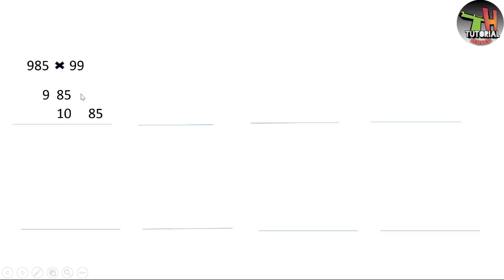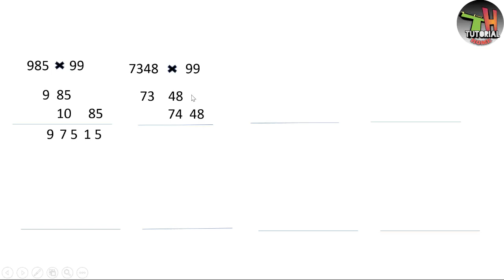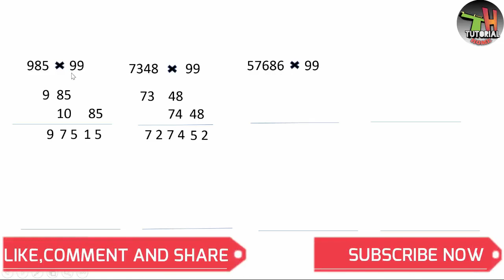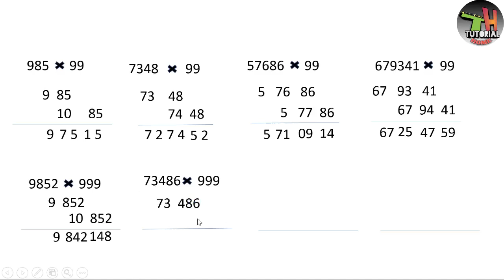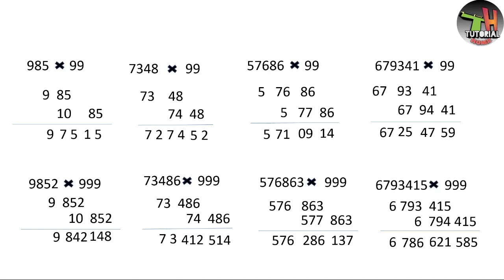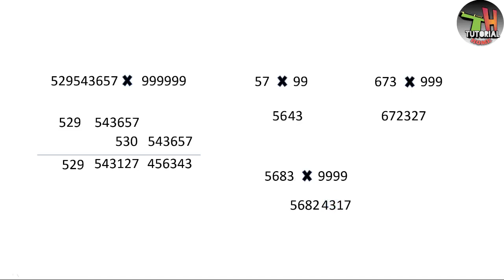best multiplication trick ||your tutorial home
dear friends
here i am trying to help you about the short tricks on all educational related topic
watch them
plz comment on what topic you want tricks